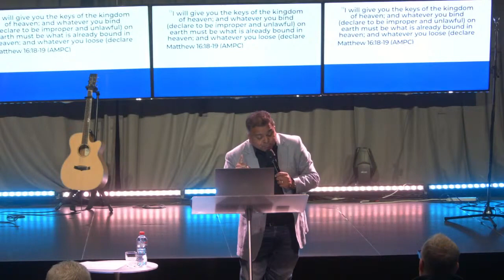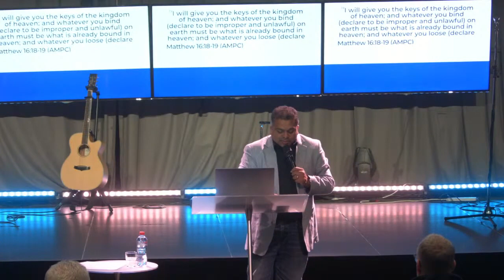GLOBAL HUB SUMMIT NORTHERN IRELAND SESSION 8